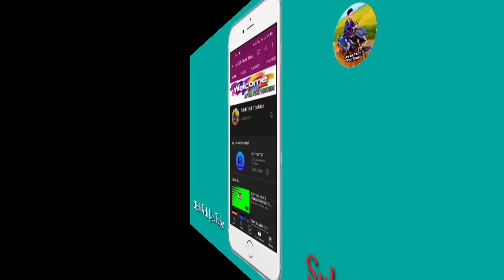GOLDMINES MOVIES☝️☝️😍 || NEW CHANNEL || GREEN SCREEN || SUBSCRIBE || AFTAB TECH YOUTUBE]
Blue Screen and Green Screen Effect Animation ke liye, YouTube Search Kre /Aftab Tech YouTube] 👇👇👇👇👇

Welcome_My_Channel
Aftab Tech YouTube

Note:--- YEH VIDEO SIRF MANORANJAN KE LIYE HAI